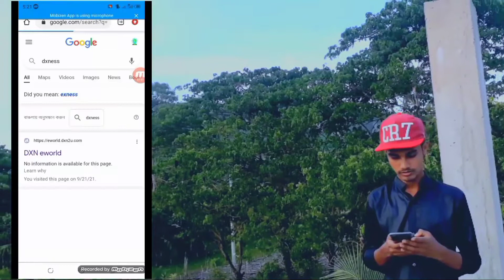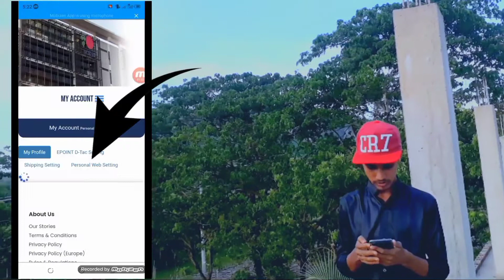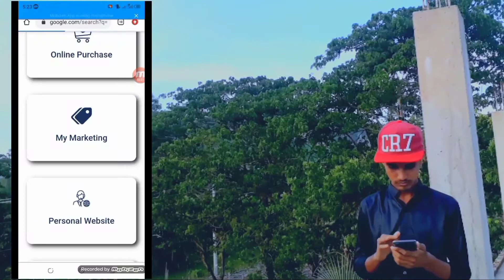How to upload dxn id profile picture || কিভাবে dxn id প্রোফাইল ছবি আপলোড করবেন || Cox’s boy Akib ।